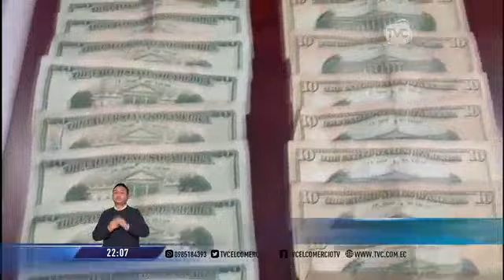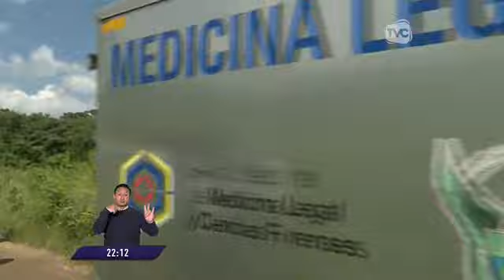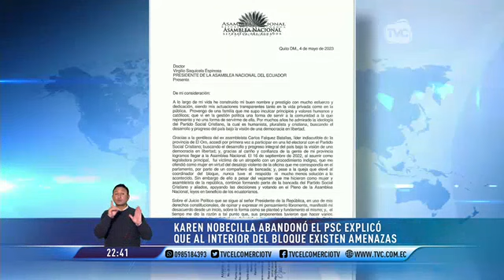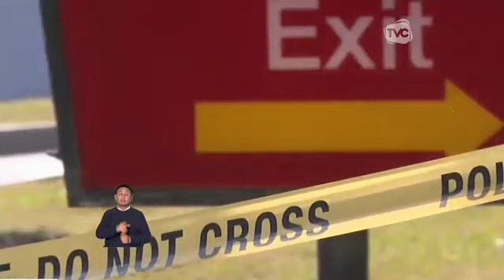El Comercio TV Estelar: 4 de mayo del 2023